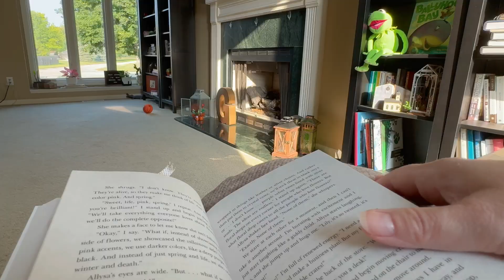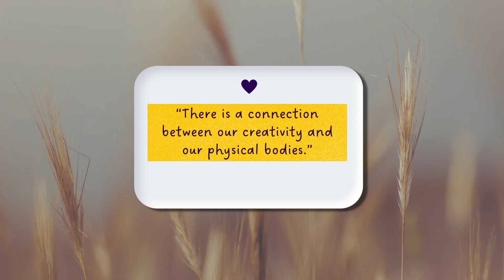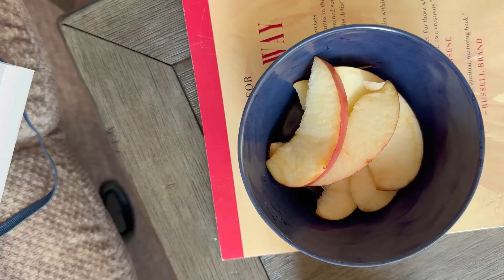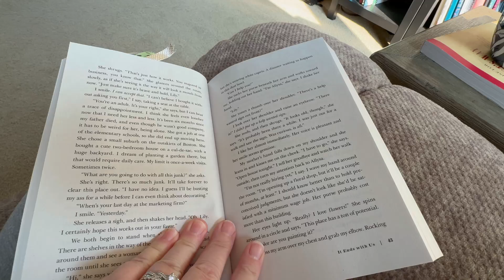Self-care | Secrets For Artists: Essential Tips To Thrive!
Join me in my new series about artist self-care and get some tips on how you can take care of yourself throughout your art practice.

On this channel I help multi-passionate artists focus on their skill so they can grow in their art practice. We can't be on this journey alone. We need each other so that we can encourage, support, and grow together on this art journey.

XOXO, Maria

Watercolor Journal
Daniel Smith Watercolors
Watercolor Brushes
Itoya Art Portfolio